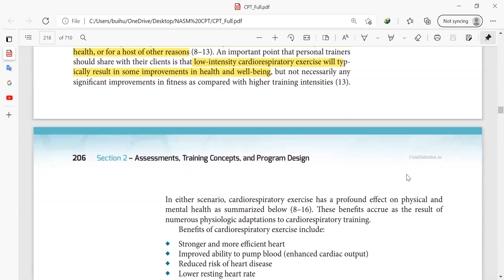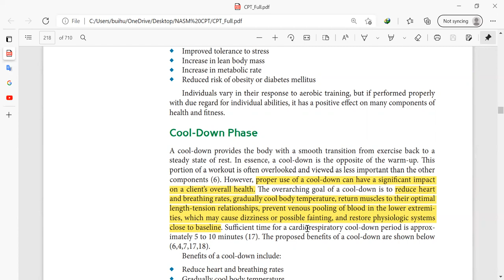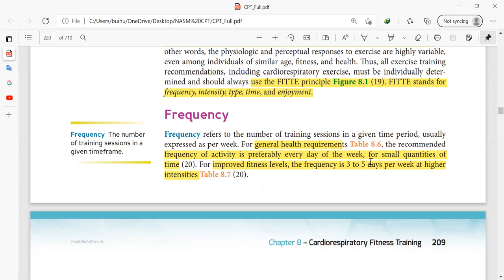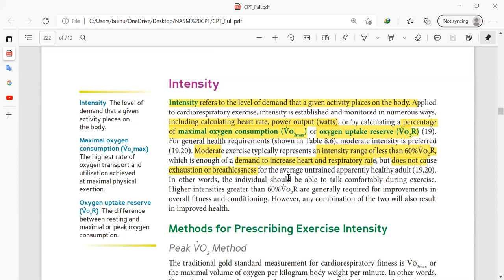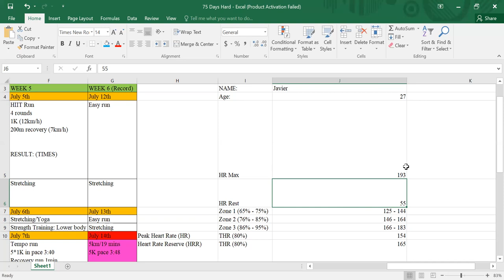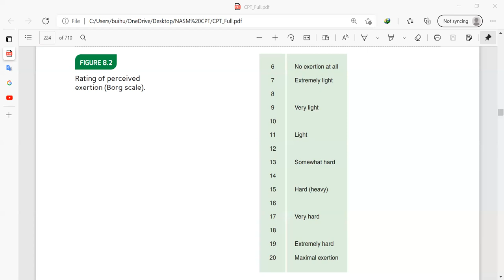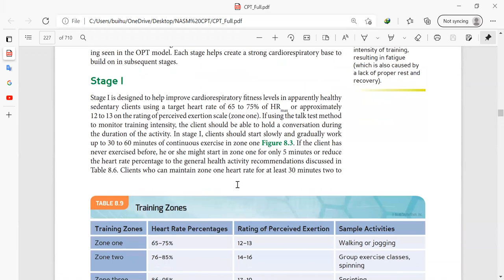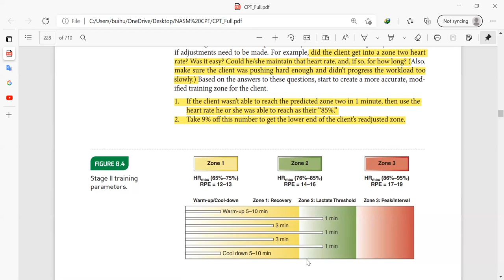Ngày học online 14 (video 2) NASM Cardiorespiratory